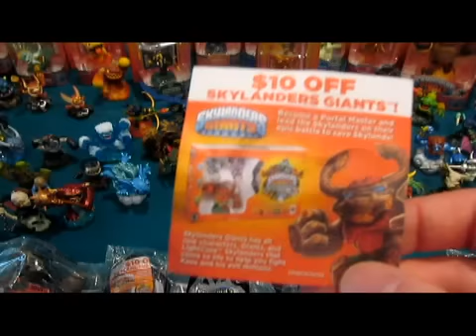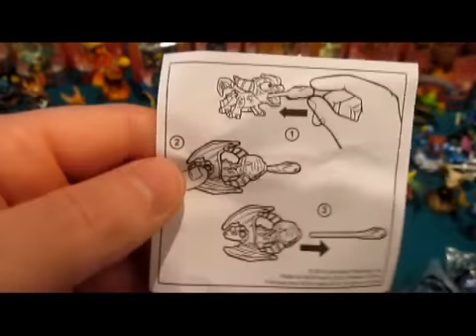Skylanders Giants Happy Meal Toys Spyro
This video showcases the opening of McDonald's Skylanders Giants Happy Meal Toy #2 Spyro!

I picked it up for $1.69 plus tax.